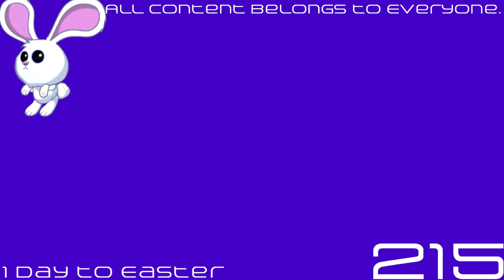(REQUESTED) [Rhythm Tengoku] - Remix 6 (Perfect) (English) (HQ) in Ghosterboard Major